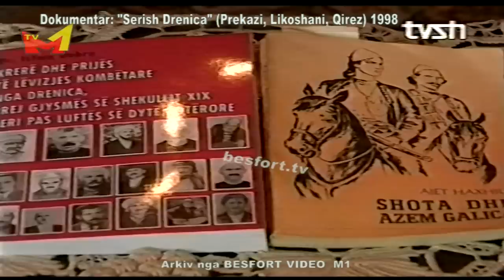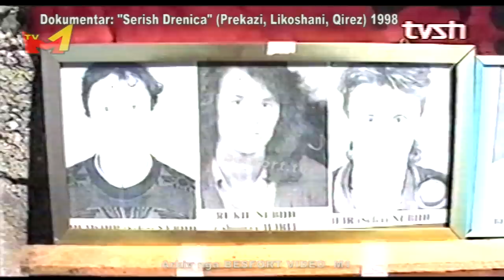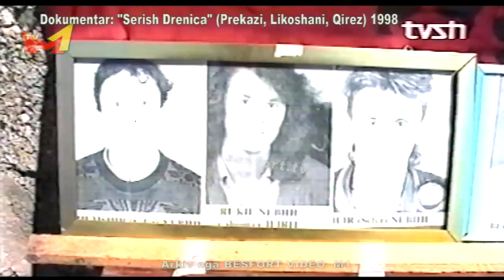Dokumentar "Serish Drenica" Prekazi e Likoshani 1998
Dokumentar nga Nuhi Bytyqi "Serish Drenica" rreth Prekazit dhe  Likoshanit ne vitin 1998 ku familjaret e Jasharajve rrefejne tregimet e tyre rreth ngjarjeve si dhe familjaret e viktimave ne Likoshan e Qirez.
Poashtu edhe Profesori Zekeria Cana flet rreth Drenices heroike.
Xhirues: Sadik Shabani

Ne fund eshte edhe nje storje nga lajmet e RTK nga gazetari Mon Beqiri rreth pervjetorit ne Likoshan ne vitin 2000.